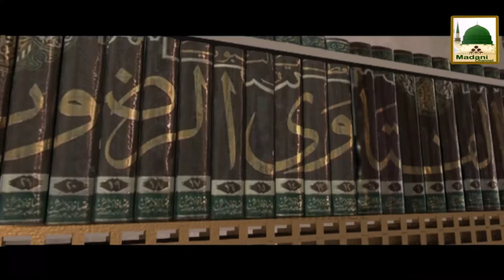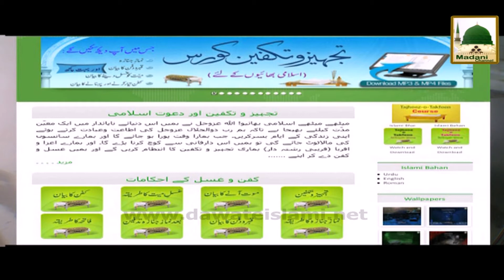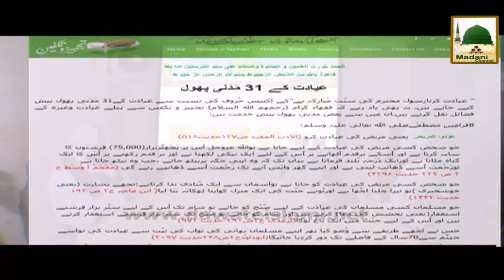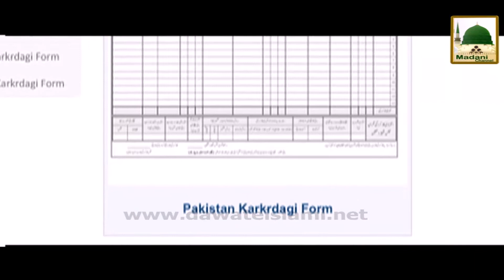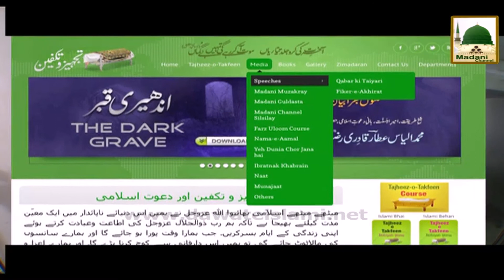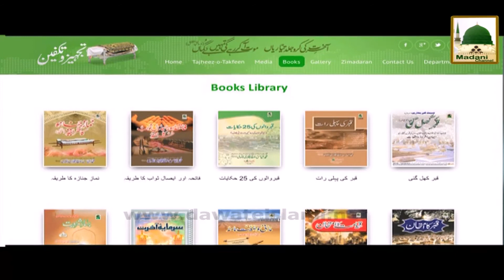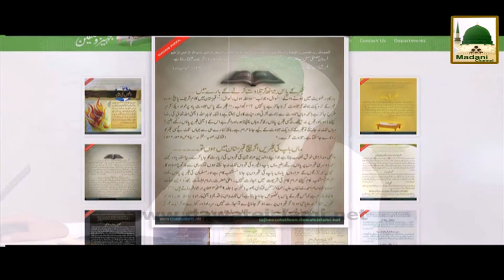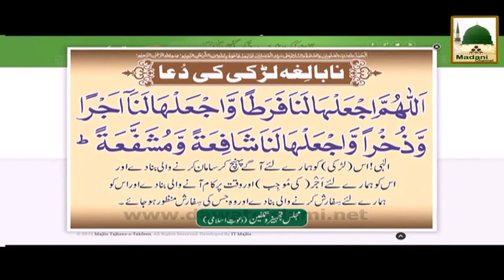Tajheez o Takfeen Course Ep#09 - Hayat-e-Mustafa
Silsila Tajheez o Takfeen Course Ep#09
Topic: Hayat-e-Mustafa